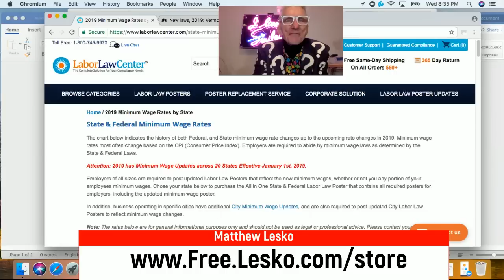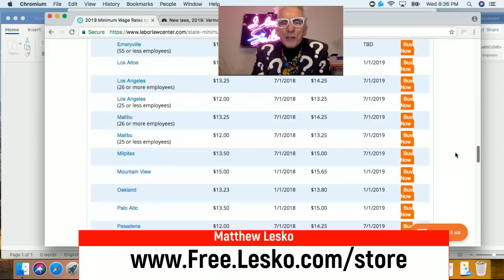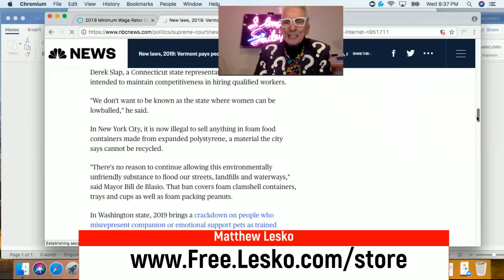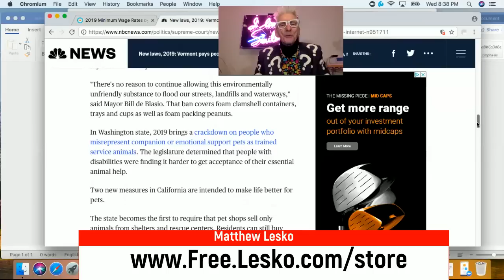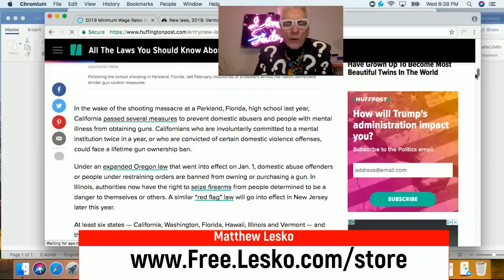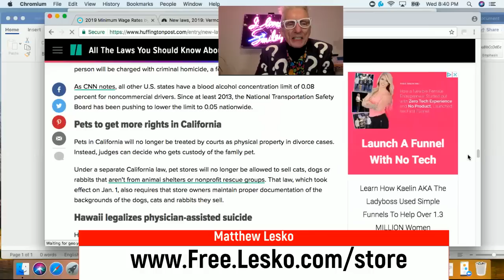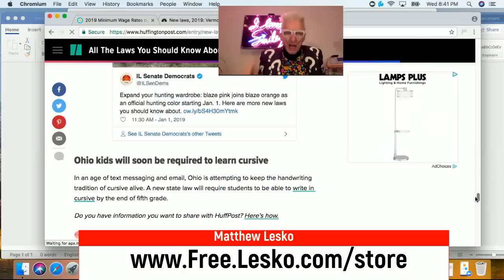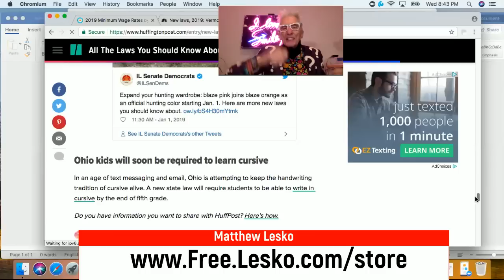2019 Laws Give Your Higher Wages, Paid Time Off & $10,000 To Work At Home